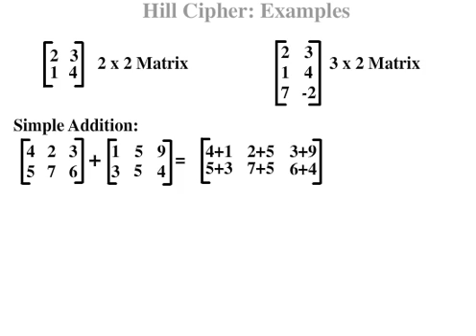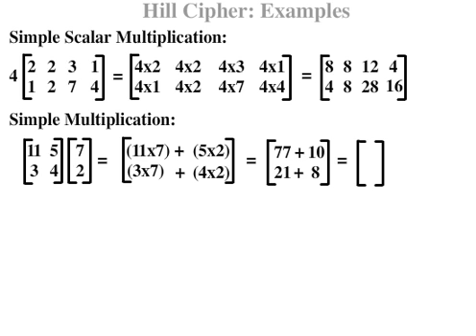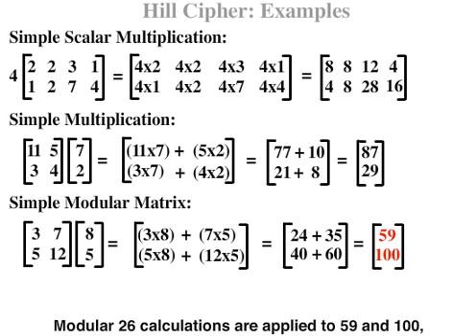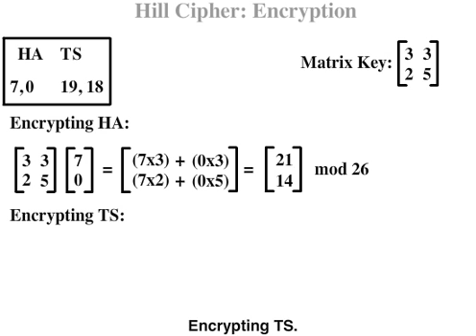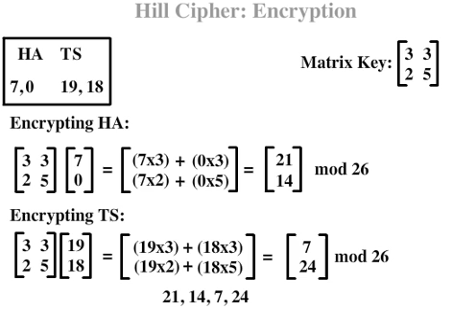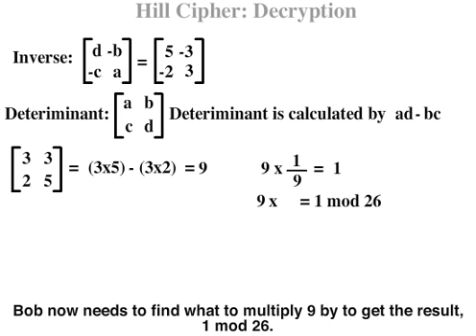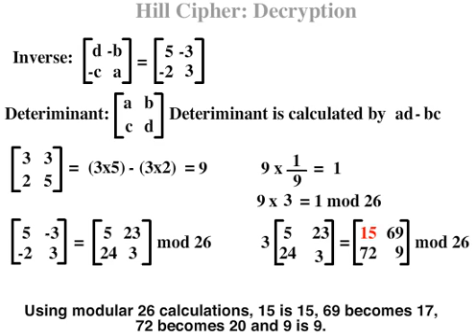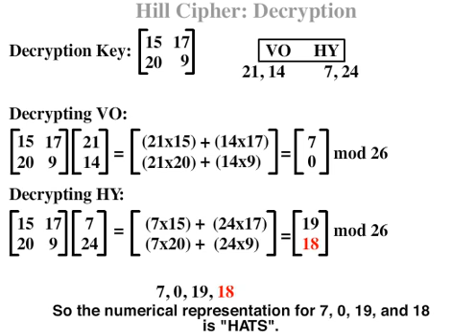Polygraphic Part 2 - Hill Ciphers Examples/Encryption/Decryption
A beginner's guide to Polygraphic Ciphers, Part 2. (Hill Ciphers Examples/Encryption/Decryption)